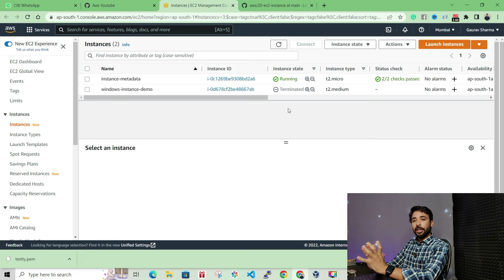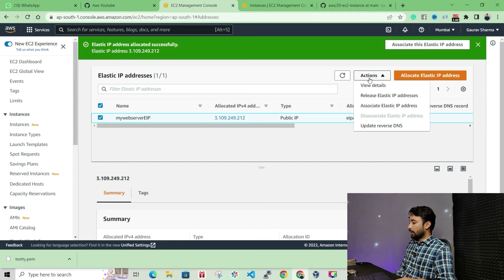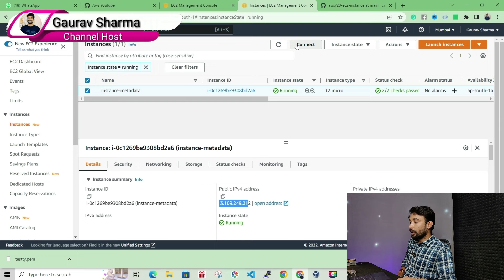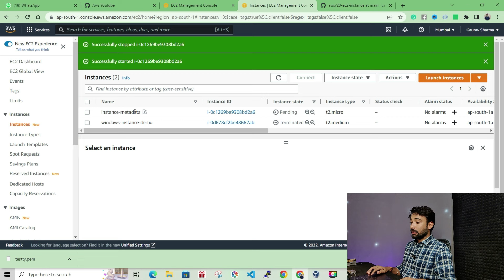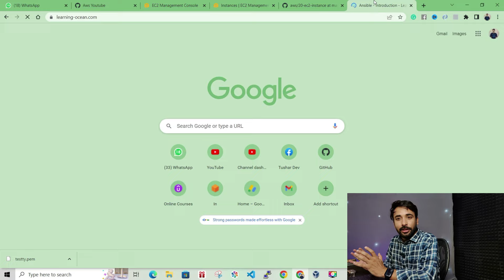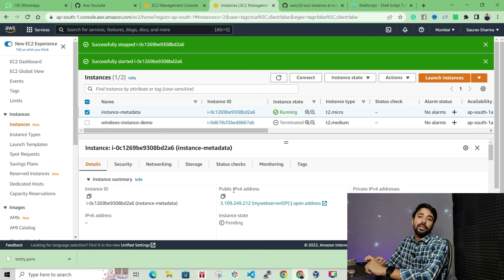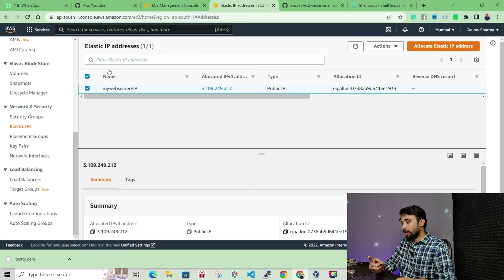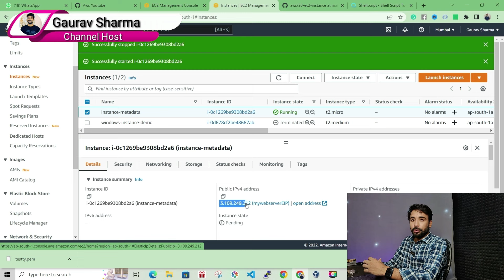AWS Tutorials - 21 - Attach Elastic/Static IP to an EC2 Instance | AWS Step By Step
aws tutorials
aws services
Amazon
AWS
aws tutorials
aws services
AWS Pricing
Reserve Instance
Spot Instance
Access EC2 Instance From Windows Machine
EC2 Instance Connect
what is paas
what is saas
what is iaas
what is software as a services
what is infrastructure as a services
what is platform as a services
best devops tutorial in hindi
devops tutorial in hindi jaipur
devops online class delhi
devops tutorial by gauav sharma
devops tutorial in jaipur
devops in hindi
devops tutorial by gaurav sharma
gaurav sharma
gourav sharma
aws tutorials,
best aws tutorials,
aws course,
aws tutorials,
aws tutorials in hindi,
aws,
aws
aws in hindi
aws certification
gaurav sharma aws
aws best tutorials
aws training
aws training in hindi
aws for data engineer
what is aws,
best aws,
aws course
why aws
aws for beginners,
what is aws course,
aws course in hindi,
aws web services,
aws global infrastructure
aws regions
aws avalibility zone
aws localzones
how to create aws account
how to login to aws
how to create ec2 instance
what is security group in aws
how to create security group in aws
how to use security group in aws
what is userdata in aws
aws user data
what is aws userdata
how to add a bootstrap program in ec2 instance
AWS Security Group
Security Group AWS